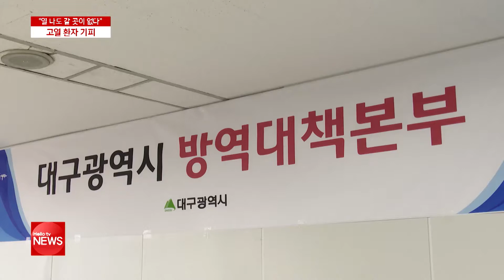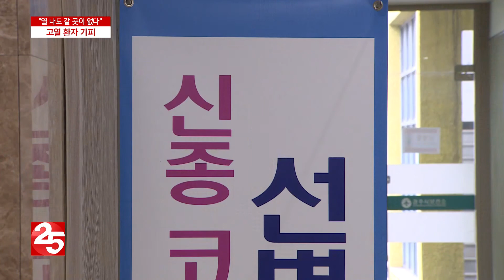추가 감염 우려에 '열 나도 갈 곳이 없다'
코로나19 확진자가 속출하면서 열이 나도 진료 받을 곳이 없는 상황까지 벌어지고 있습니다. 정부가 의료진의 추가 감염 등을 우려해 한시적으로 전화진료와 처방을 허용했지만 시행하는 곳은 많지 않습니다.